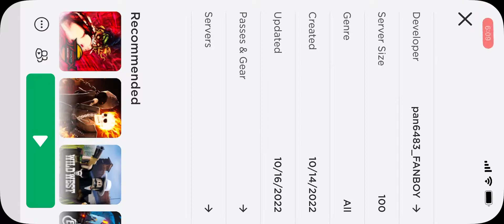Roblox pan nextbot official trailers (backroom nextbot:girl)